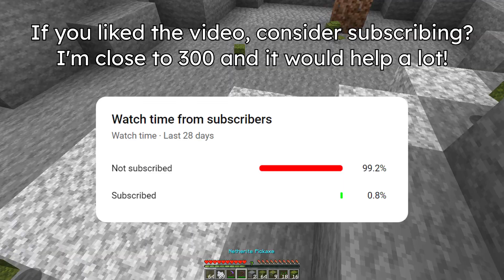How To EASILY Clear Away STONE! | Minecraft Quick Tips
Do you have a large area of stone that you need to get rid of? In this short video, I'll show you an extremely quick and simple way to clear away the stone using the properties of the new Moss Block added in 1.17!

►About Us
Here at BlackNinja745 Studios, we do animation, gaming, and other cool stuff!

Send feedback, suggestions, and management stuff to

►Music Used
Music in video - “Half Day” by Bad Snacks

►Video Rating
This video contains:
Minecraft has an ESRB rating of E10+ because of:
Fantasy Violence